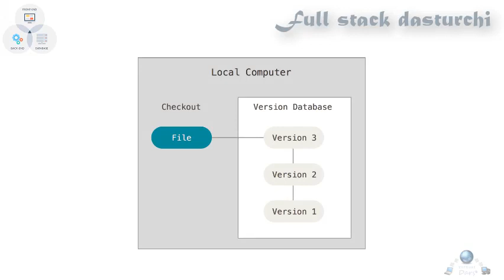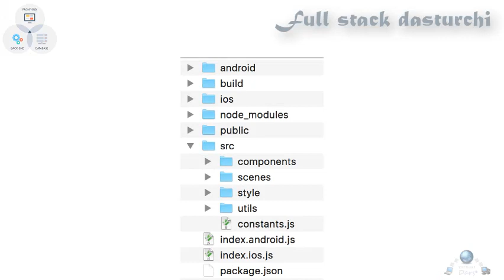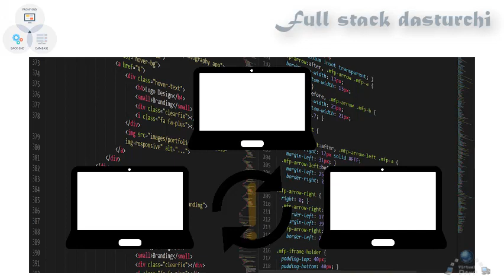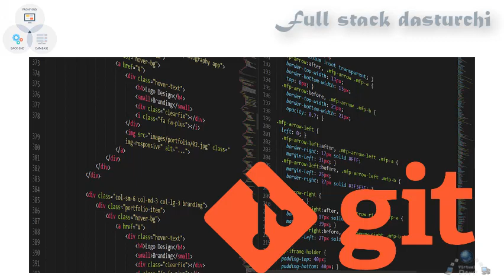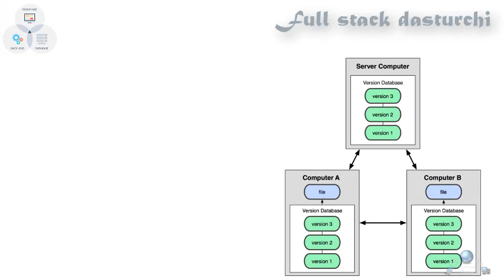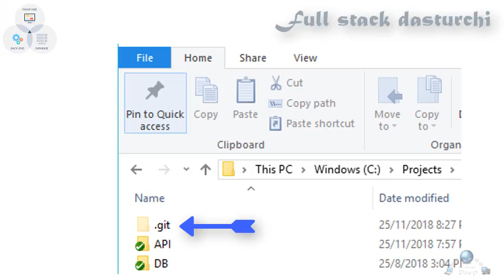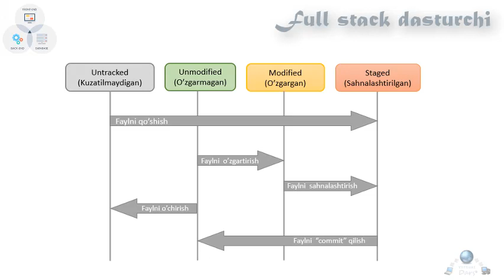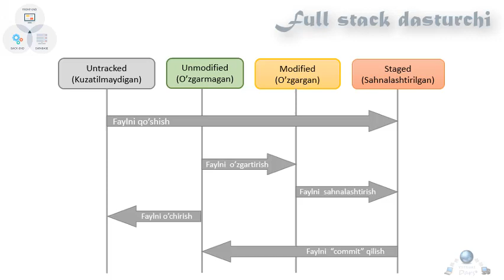Full stack dasturchi. 4-Dars. Versiya boshqaruv tizimlari va git haqida.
Navbatdagi darsimizda Versiya boshqaruv tizimlari nima ekanligi, ulardan foydalanish afzalliklari hamda git dasturi haqida o'rganamiz.